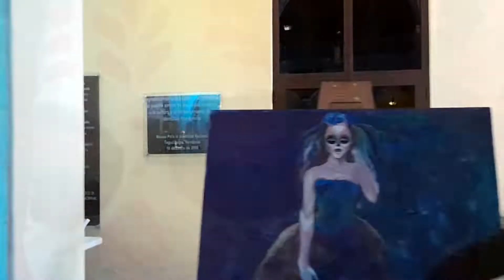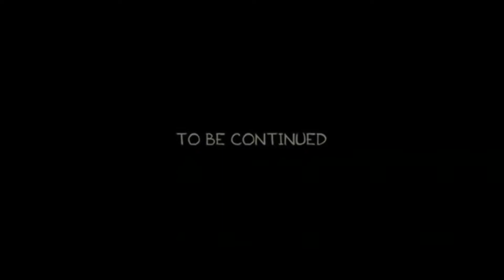Festival Catrinas y Catrines 2022 💀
Disfruta del Festival de Catrinas y Catrines 2022 en Conmemoracion al Dia de Muertos! Celebrado en el Museo para la Identidad Nacional Honduras MIN donde junto a la Embajada de Mexico en Honduras! LLevaron acabo este tradicional evento heredado de nuestros ancestros en mesoamerica. donde la comunidad Mexicana en Honduras y Hondureños llegaron luciendo sus vestimentas y maquillaje de catrinas y catrines, tambien el Concurso de Catrinas y Catrines participaron con su trajes realmente asombrosos y realizando excelentes presentaciones!

Enjoy the Festival of Catrinas and Catrines 2022 in Commemoration of the Day of the Dead! Held at the Museum for National Identity Honduras MIN where together with the Embassy of Mexico in Honduras! They carried out this traditional event inherited from our ancestors in Mesoamerica. where the Mexican community in Honduras and Hondurans arrived wearing their costumes and makeup of catrinas and catrines, also the Catrinas and Catrines Contest participated with their truly amazing costumes and making excellent presentations!